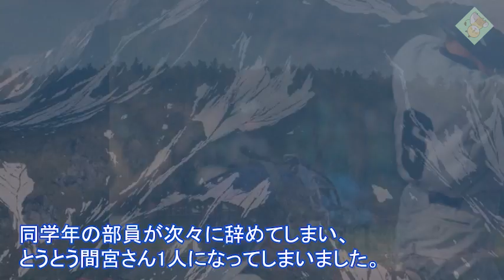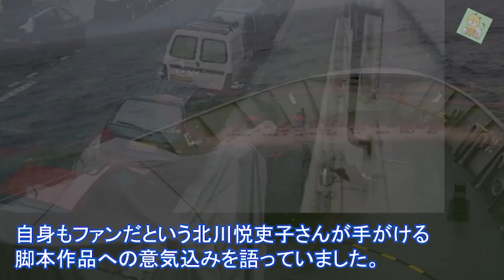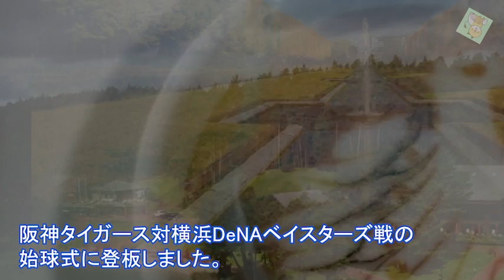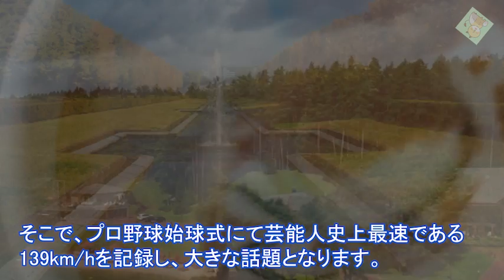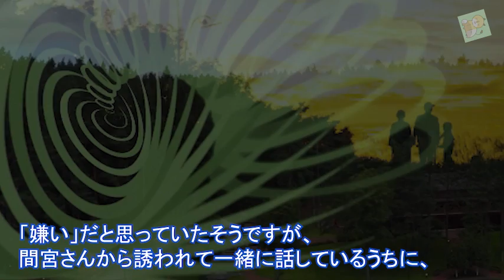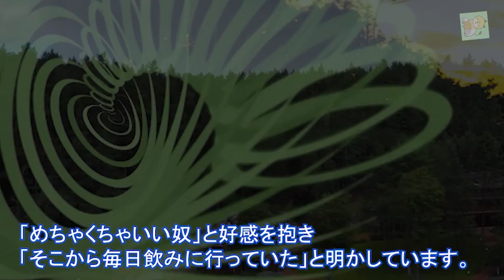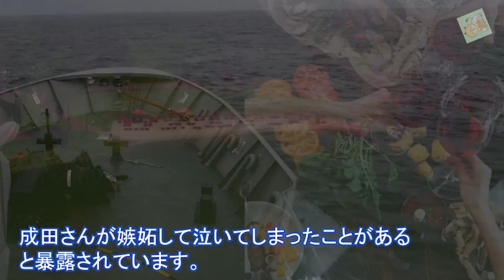間宮祥太朗の俳優仲間との仲の良さが凄すぎる！芸能人最速王の意外な素顔とは…【オー！マイ・ボス！恋は別冊で】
この動画は間宮祥太朗さんに関する情報です。
間宮祥太朗さんを好きな方、興味のある方に見ていただけると嬉しいです。

【動画説明】

始球式での剛速球が話題となった俳優の間宮祥太朗さん。

プライベートでは、とある俳優と仲が良く、その仲の良さは他の俳優仲間が嫉妬して泣いてしまうほどだそうです。

【関連動画】
玉森裕太のファンへの対応に驚きを隠せない…木村拓哉が玉ちゃんに放った”ある一言”が衝撃すぎる…【オー！マイ・ボス！恋は別冊で】

上白石萌音の人生を変えたある出来事に驚きを隠せない…人気若手女優の性格や両親が衝撃すぎる…【オー！マイ・ボス！恋は別冊で】

菜々緒が体重を公表する理由と結婚しない理由が衝撃すぎる…菜々緒ポーズの意外な誕生秘話とは…【オー！マイ・ボス！恋は別冊で】

【ボス恋】菜々緒に抱きつく上白石萌音にキュン！！撮影裏オフショット集 上白石萌音?菜々緒?玉森裕太?間宮祥太朗?久保田紗友?亜生? オー！マイ・ボス！恋は別冊で